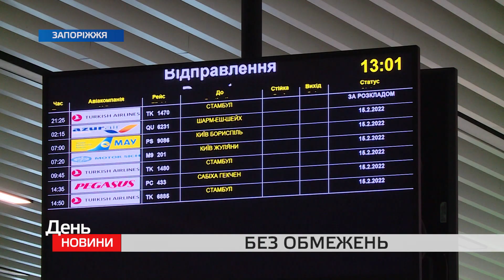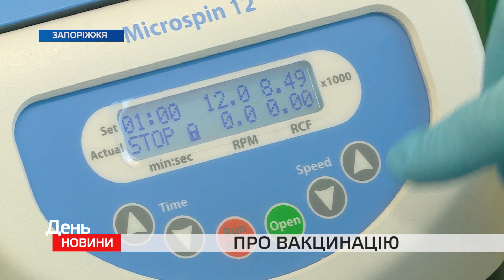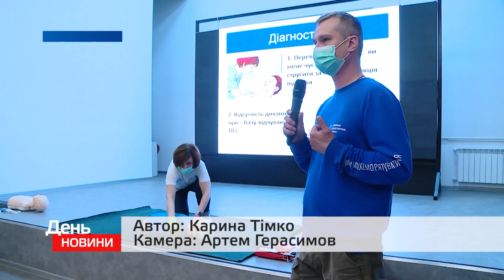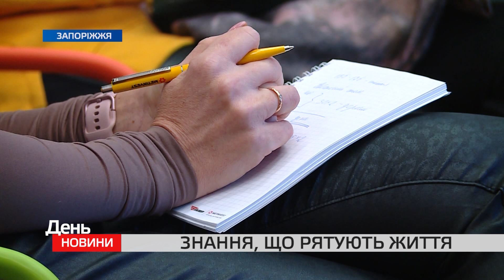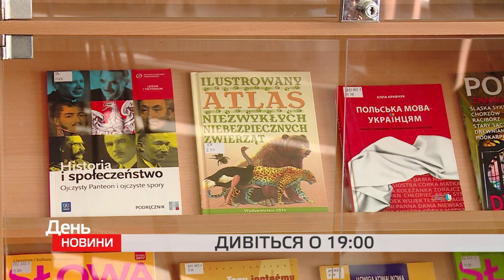День.Новини TV5 від 14.02.2022 17:00